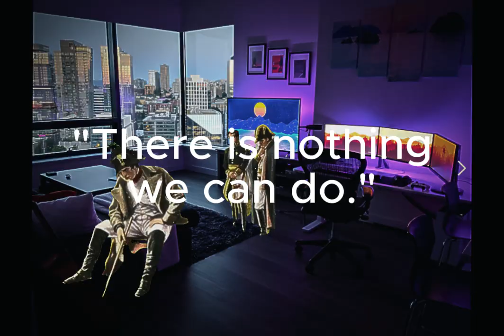POV: Mom finds your search history